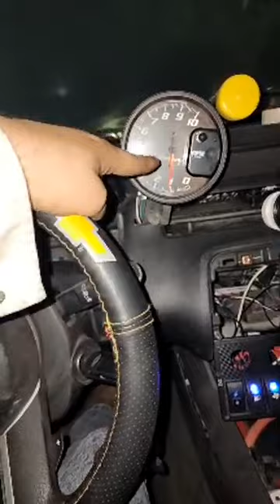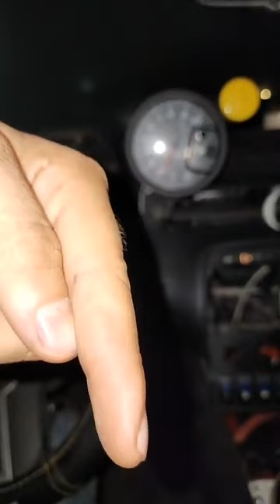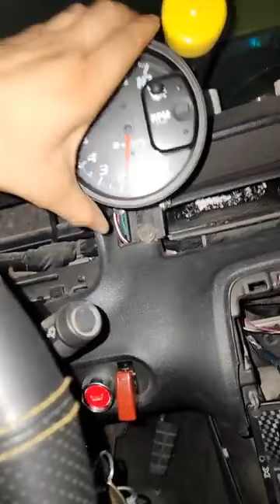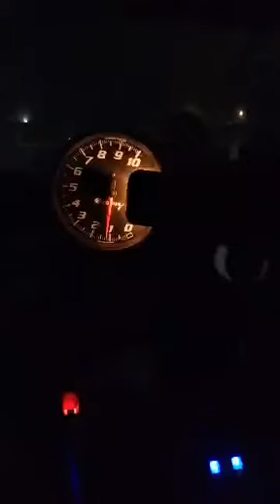Havemuz El Bombobil 🤟❤️